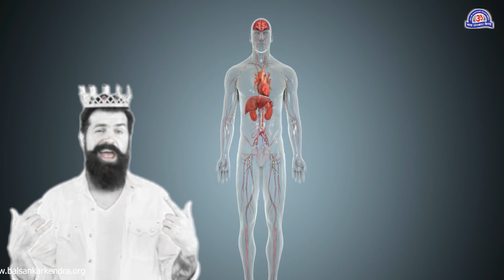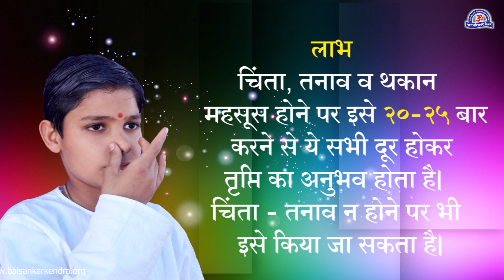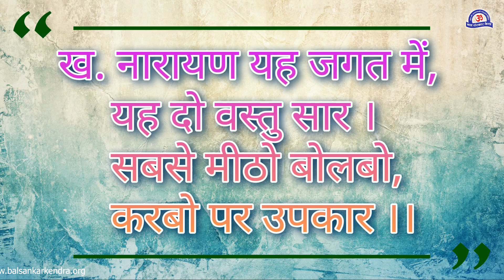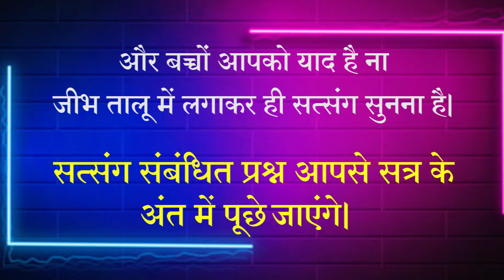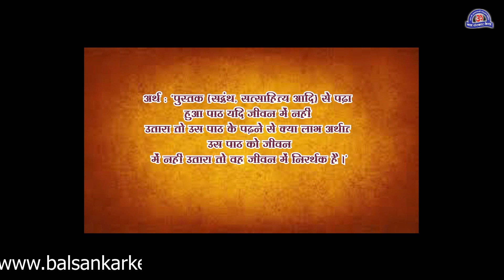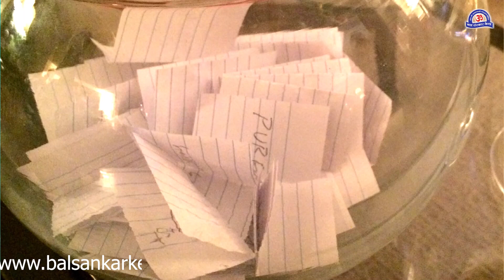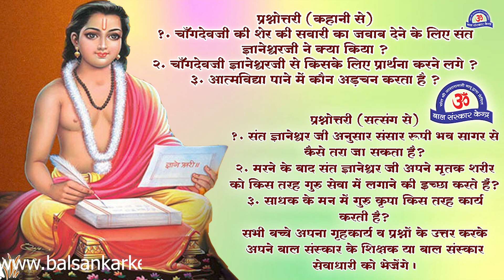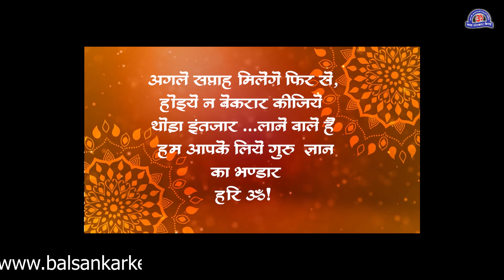अहंकार का विसर्जन...BSK Video Pathyakram 27 Nov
संत ज्ञानेश्वर और 1400 वर्ष के चांगदेव की कहानी